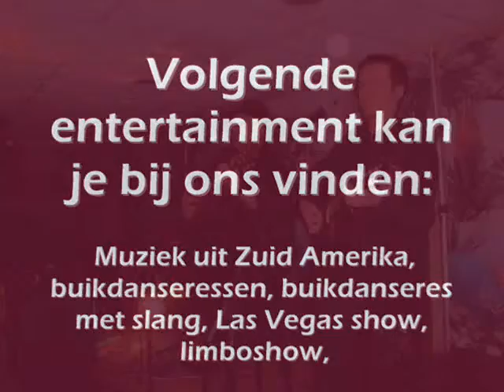Casinoentertainers.nl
Casino entertainers,danseressen,muzikanten voor een leuke evenement.